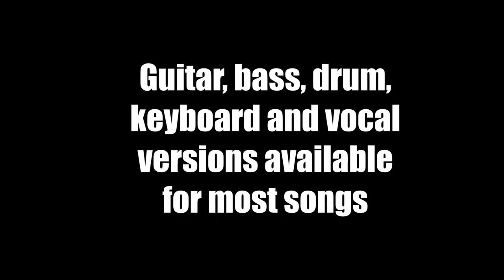Jammit ipad iphone app Lamb of God Video Guilty "learn to play guitar"